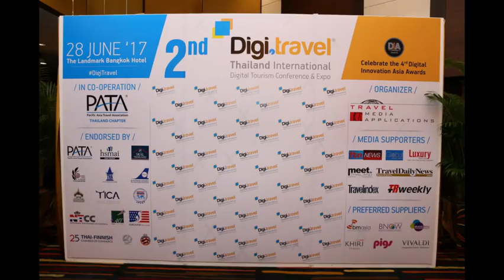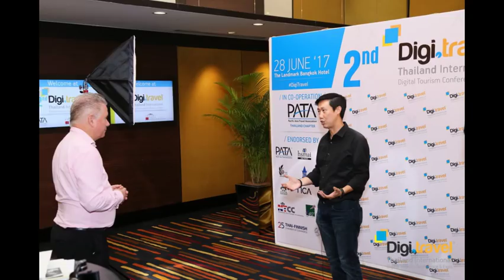2nd Digi.travel Thailand Conference & Expo 2017 - Slideshow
The 2nd Digi.travel Thailand International Conference & Expo 2017 on June 28th held at The Landmark Bangkok Hotel and attracted 200+ Delegates, 18 Speakers & Panelists, 14 Exhibitors and 5 Digital Innovation Asia Awards.

The 3rd Digi.travel Conference & Expo will be held on Thursday 28 June 2018 at The Landmark Bangkok Hotel.